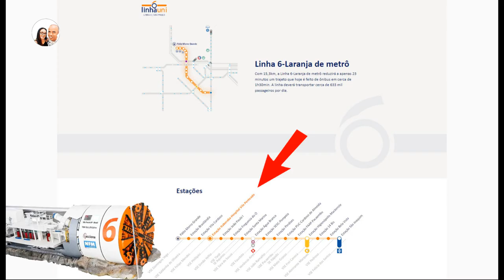OBRA NA ESTAÇÃO ITABERABA HOSPITAL PENTEADO LINHA 6 LARANJA UNI DO METRÔ ATUALIZAÇÃO 04/10/2023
►FONTES:

Muito obrigado.